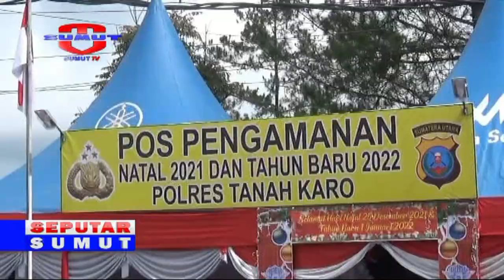ANTISIPASI PENYEBARAN COVID-19 POLRES KARO SWAB TES PENGENDARA DI PINTU PERBATASAN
Jelang Pergantian Tahun/ Polres Tanah Karo/ Melaksanakan Pengamanan Di Pintu Masuk Menuju Destinasi Wisata Di Kabupaten Karo/ Sumatera Utara// Untuk Mengantisipasi Penyebaran Covid-19/ Petugas Mengarahkan Pengendara Untuk Untuk Scan Barcode Pada Aplikasi Peduli Lindungi// Dan Bagi Pengendara Yang Kedapatan Belum Divaksin Akan Divaksin Di Tempat/ Dan Juga Akan Dilakukan Swab Tes//

Saksikan info berita terkini di :
SEPUTAR SUMUT PAGI : Setiap hari Pukul 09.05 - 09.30 WIB
SEPUTAR SUMUT SIANG : Setiap hari Pukul 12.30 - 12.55 WIB
SEKILAS SUMUT : Setiap hari Pukul 12.55, 14.00 dan 15.00 WIB